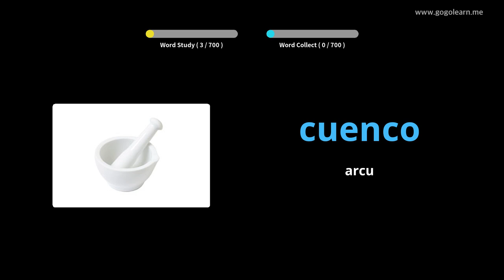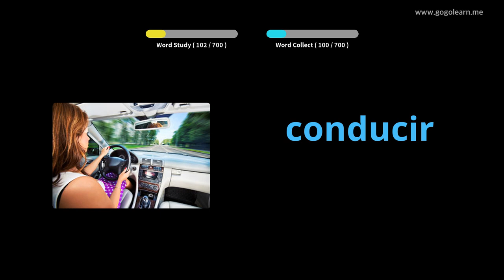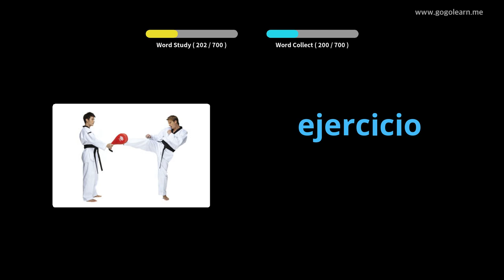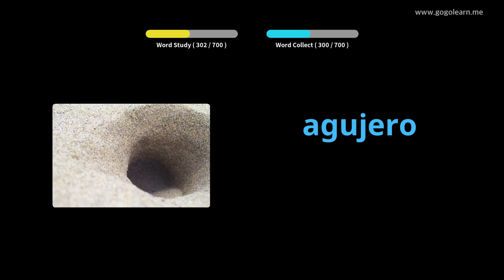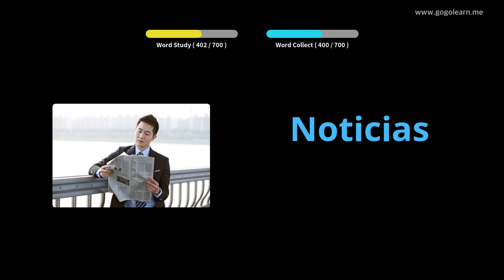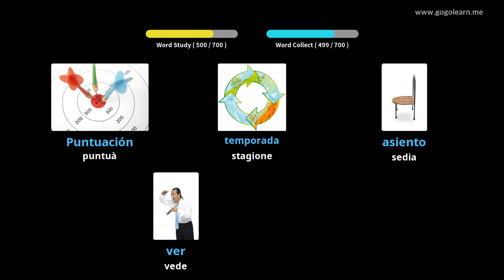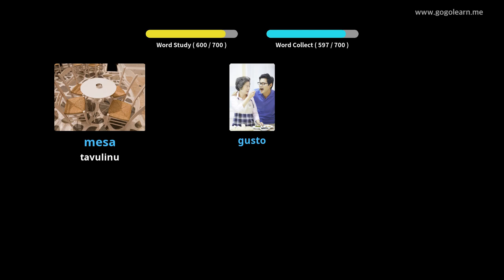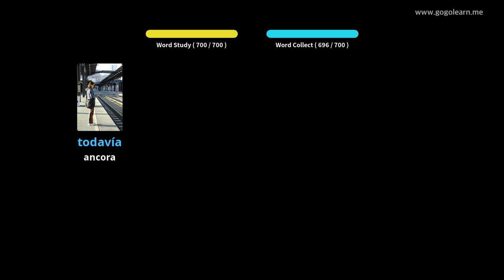Amparate Cù Stampi Spagnolu | Vocabulu Spagnolu children | Golearn